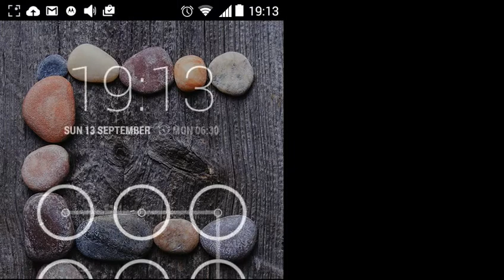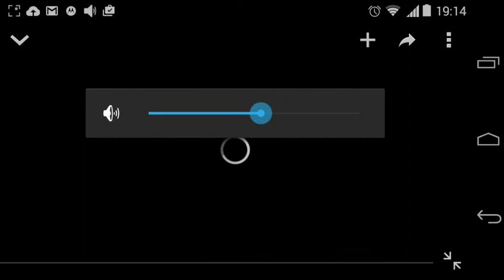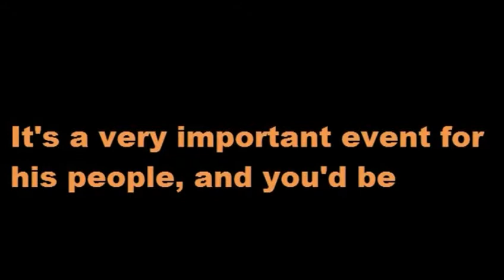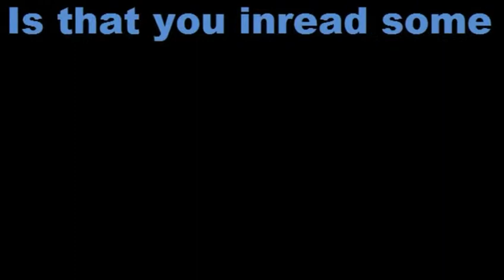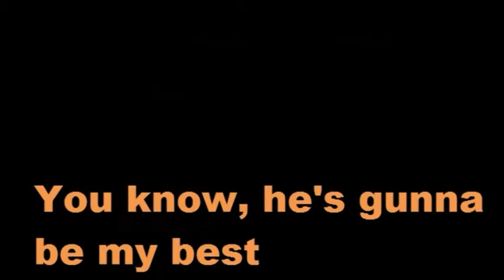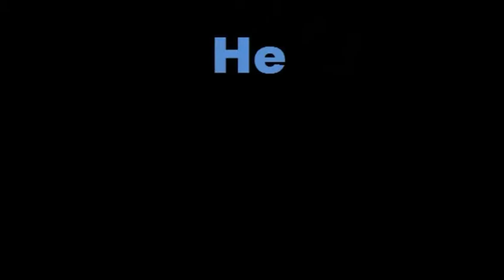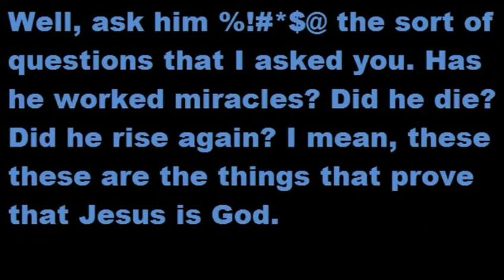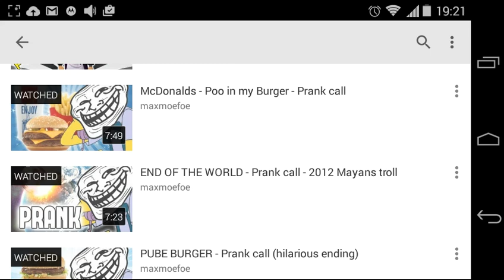Maxmoefoe react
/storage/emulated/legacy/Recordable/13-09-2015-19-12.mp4